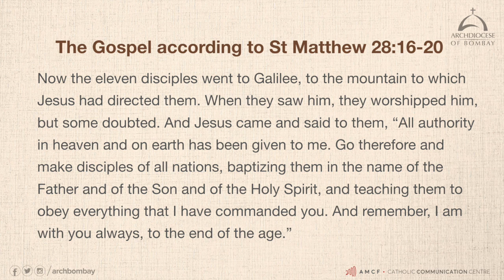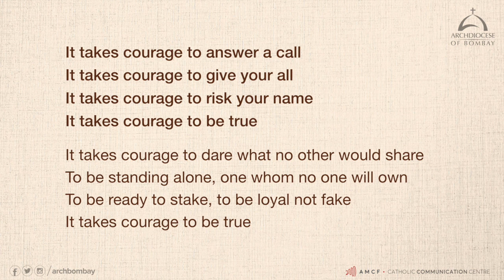Archdiocese of Bombay - Evenings with the Lord | Deacon Kelvin Santis | Adoration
Join Deacon Kelvin Santis in prayer.